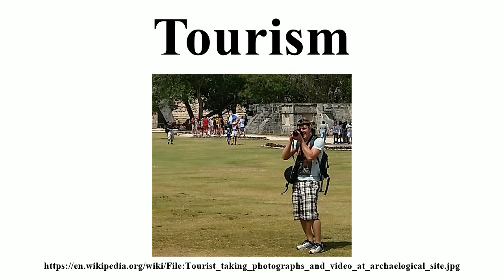Tourism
Image-Copyright-Info
Author-Info:   Garrote88

Image-Copyright-Info